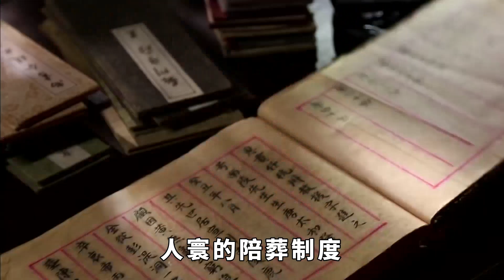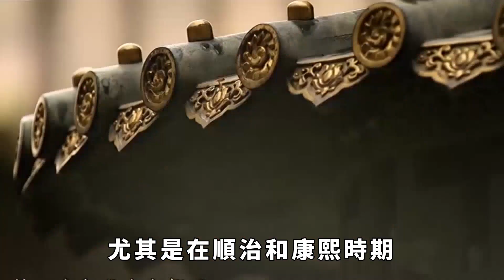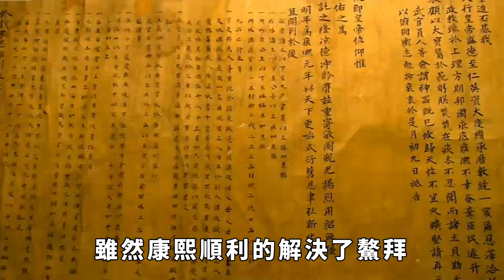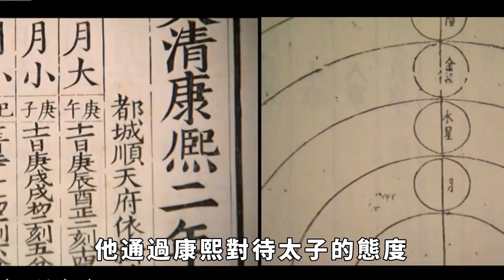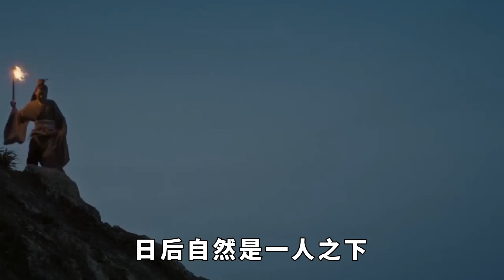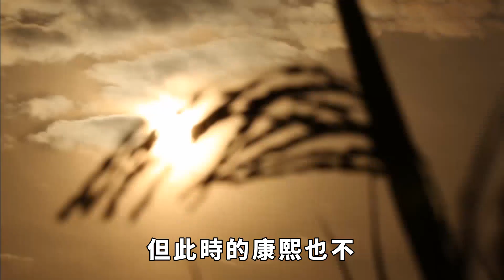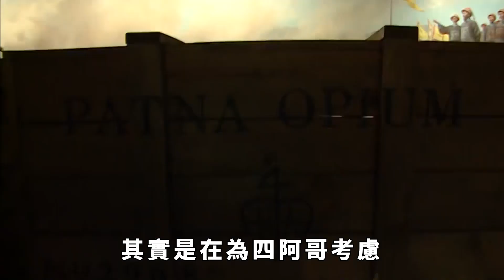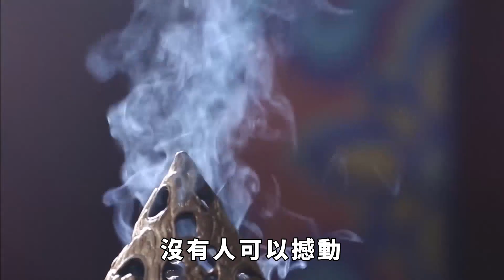康熙駕崩前，為什麼點名讓一個男人陪葬？雍正繼位後才知父親高明【包包說歷史】古代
康熙駕崩前，為什麼點名讓一個男人陪葬？雍正繼位後才知父親高明【包包說歷史】
講到古時候陪葬，大多數人想到下葬的應該大都是妻妾、妃嬪。而康熙皇帝在臨終前，卻點名要一個男人給他陪葬，他和此人有血海深仇？還是兩人之間有什麼別的深厚羈絆，康熙皇帝在死後，也沒法解開？古代 古代歷史 康熙 雍正 請注意，本影片是專注於講解社會新聞和奇聞異事，完全符合YouTube社群準則。